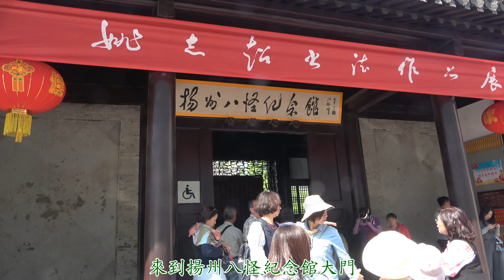觀賞揚州八怪書畫文物及館外園林景觀20190413-2